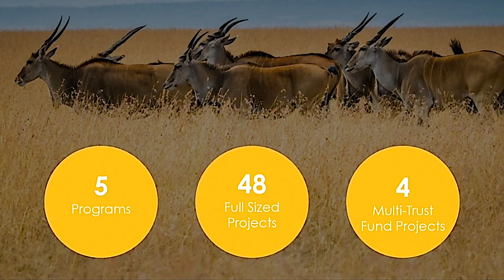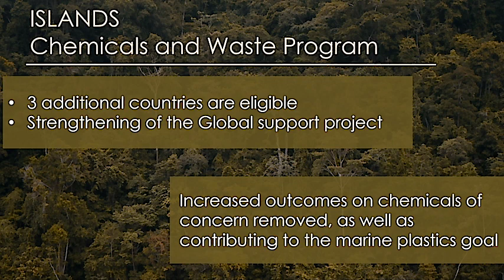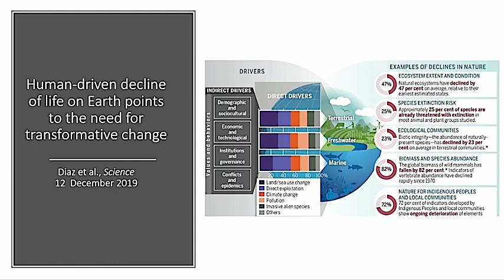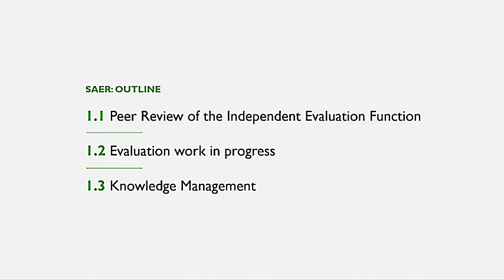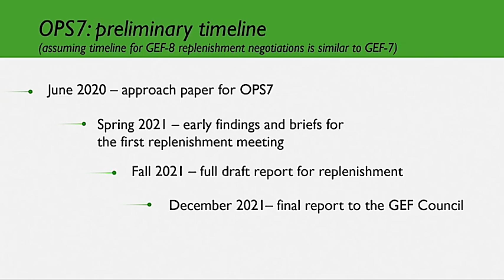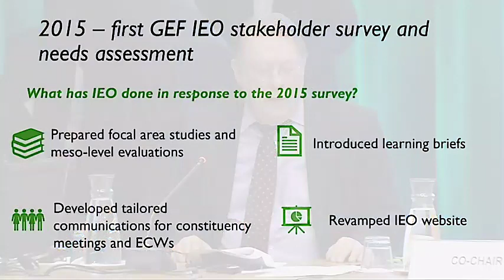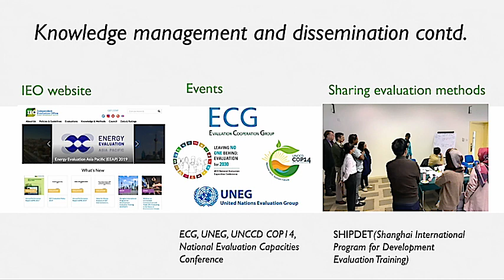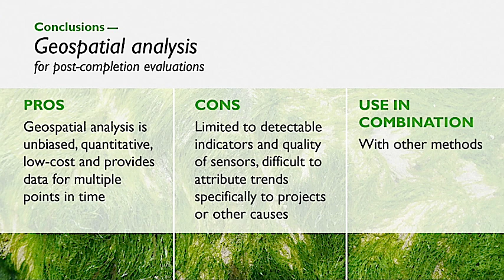57th GEF Council Day 3 - December 18, 2019 - Full AM Session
On Wednesday morning the GEF Secretariat presented the Work Program, amounting to $588.5 million, including two Impact Programs on sustainable cities and on food systems, land use and restoration, as well as the first three Non-Grant Instruments and the first dedicated GEF-funded initiative that will focus entirely on indigenous peoples. The Secretariat noted that the Work Program will almost fully achieve GEF-7 targets regarding marine protected areas and land restoration and will contribute substantially to meeting targets regarding emissions of greenhouse gases and persistent organic pollutants.

After seeking a number of clarifications and offering comments about specific elements and projects, Council Members approved the Work Program, which will benefit 87 recipient countries, including 25 least developed countries (LDCs) and 24 small island developing States (SIDS).